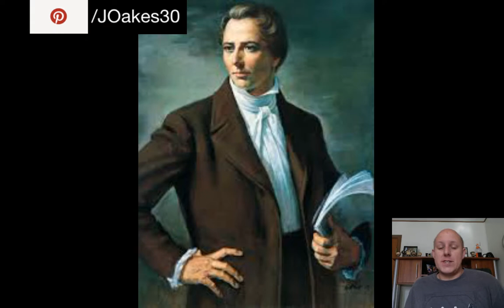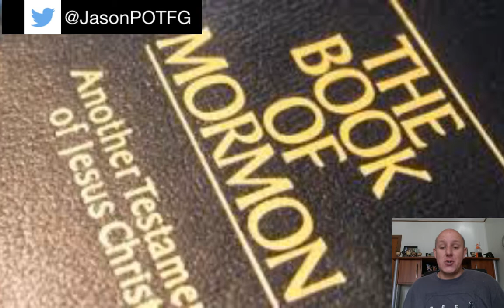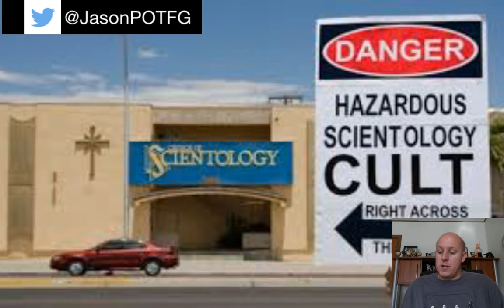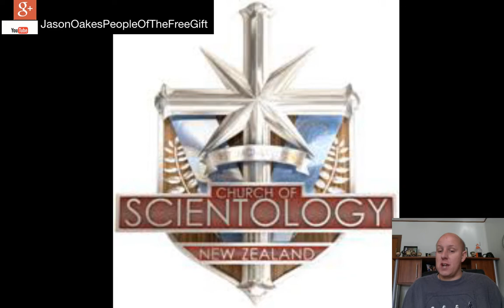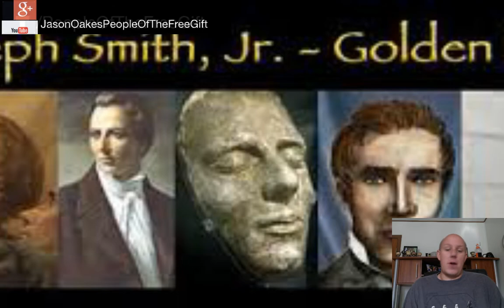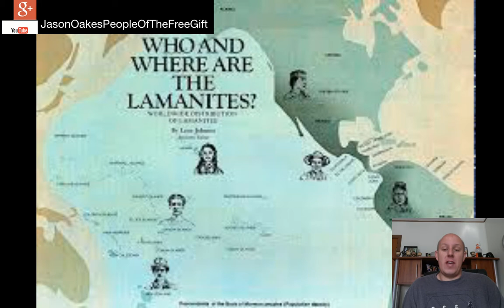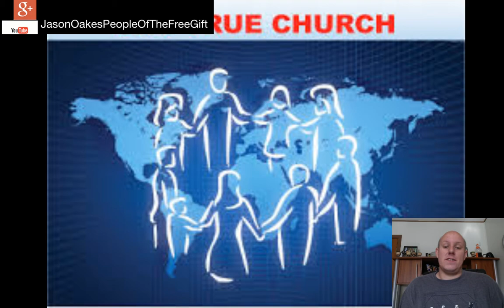L Ron Hubbard and Joseph Smith Commonalities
Ray Villeneuve Did L Ron Hubbard use the same kind of con game? (Joseph Smith)

1. Expert story teller
2. Created a fascinating book
3. H - threatened to kill himself if woman wouldn't marry him
J - Said angel threatened to kill him if he didn't start polygamy
4. Running/hiding from the law (hunted by US government)
5. Magic/occult
6. Hubbard is an old mormon name
7. H - wrote science fiction before Dianetics
J - Practice treasure digging before finding the golden plates
8. Concentrate on "self" more than God
9. Play a larger role in their religions than God / More a Messiah than Jesus
10. Keeping secrets about the religion from its members
11. You'll be lost without the church
12. Excessive financial conditions for church membership
13. Believers defend religion with "it's a good organization" instead of "it's true."
14. Read only faith promoting materials
15. Detractors labeled liars and "anti"